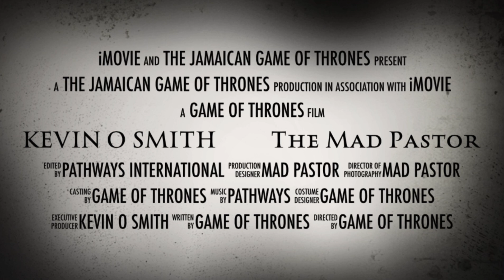CULT PASTOR KEVIN O SMITH- THE FILM TRAILER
Who is ready for the next film straight outta Jamaica?